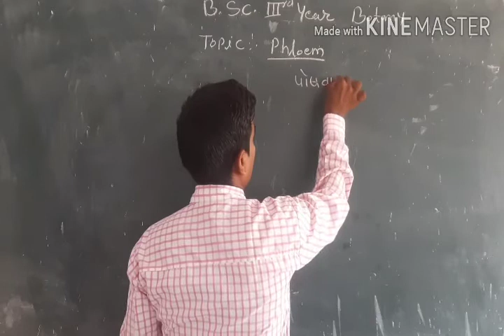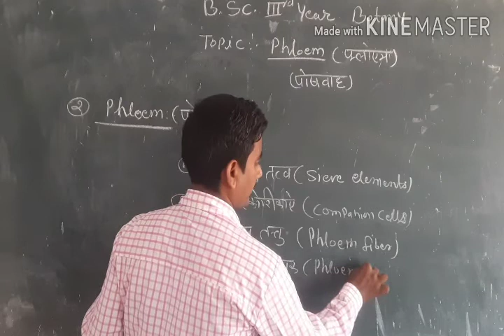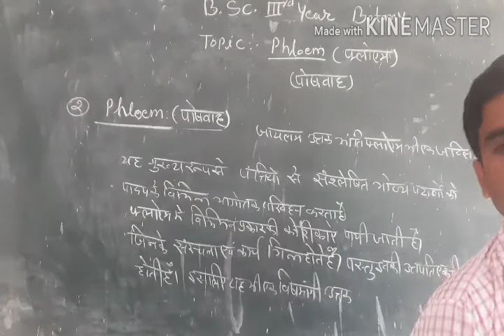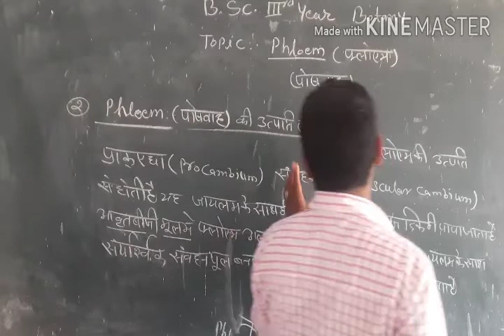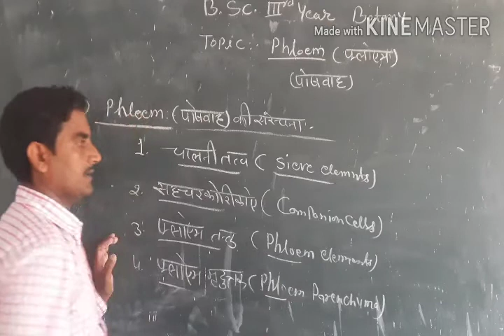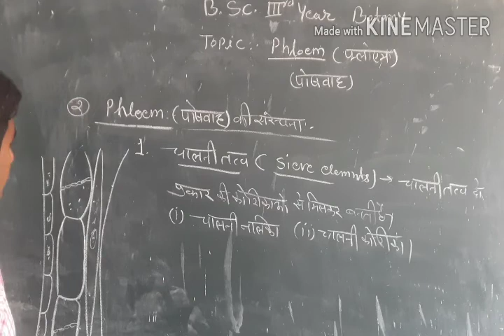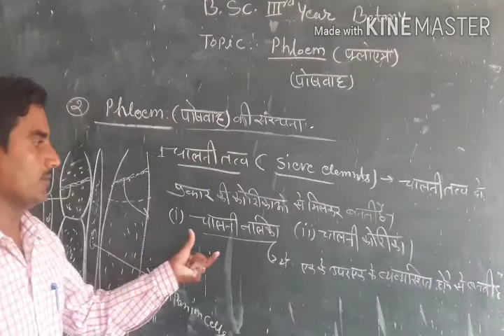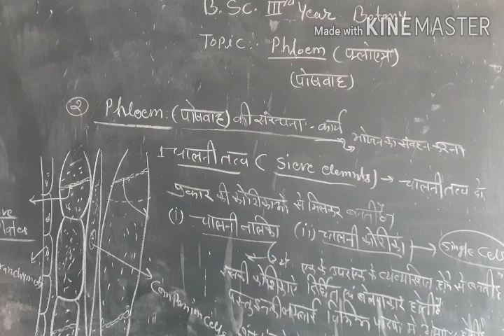B.sc.3rd year Botany Topic. phloem by R.K.saini